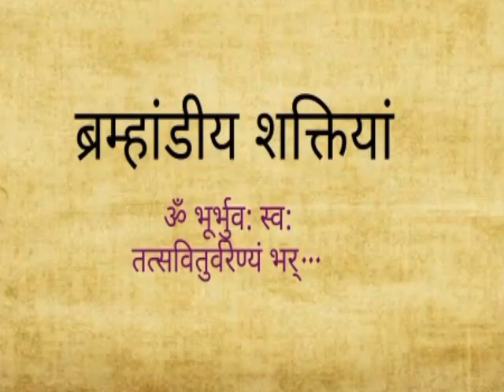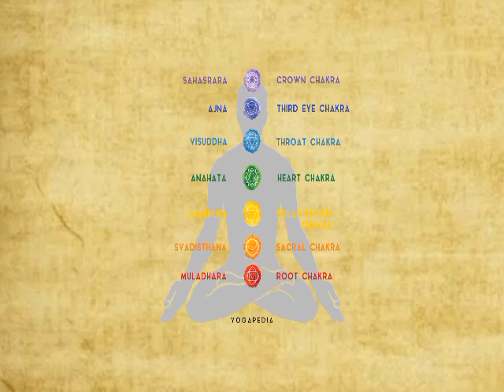योगिनी तंत्र साधना। yogini sadhana